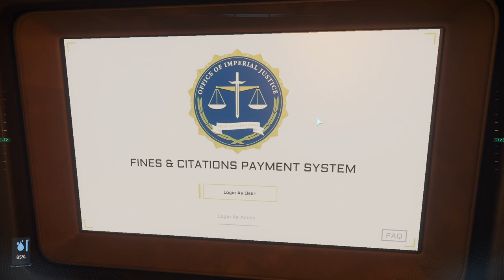Star Citizen | Próbujemy zostać łowcą nagród i kończymy z nagrodą za naszą głowę